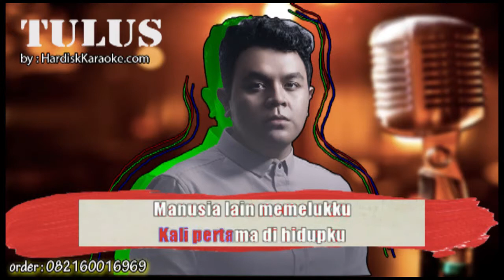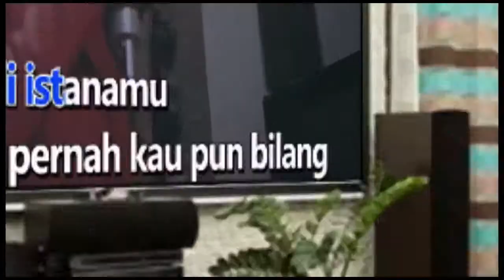MONOKROM TULUS Karaoke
Lembaran foto hitam putih
Aku coba ingat lagi
Warna bajumu kala itu
Kali pertama di hidupku
Manusia lain memelukku
Wangi rumah di sore itu
Kue coklat, balon warna-warni
Pesta hari ulang tahunku
Dimanapun kalian berada
Ku kirimkan terima kasih
Untuk warna dalam hidupku
Dan banyak kenangan indah
Kau melukis aku
Kembali teringat malam ku hitung-hitung bintang
Saat mataku sulit tidur, suaramu buatku lelap
Dimanapun kalian berada
Kau melukis aku
Kita tak pernah tahu
Berapa lama kita diberi waktu
Jika aku pergi lebih dulu, jangan lupakan aku
Ini lagu untukmu, ungkapan terima kasihku
Lembar monokrom hitam putih
Aku coba ingat warna demi warna di hidupku
Tak akan ku mengenal cinta bila bukan karena hati baikmu